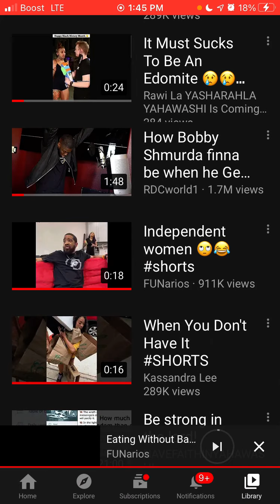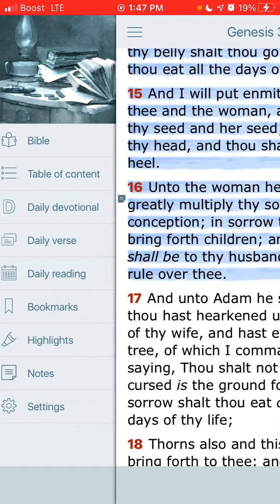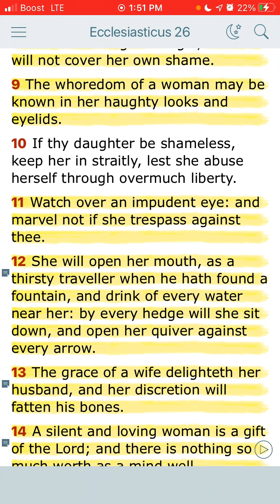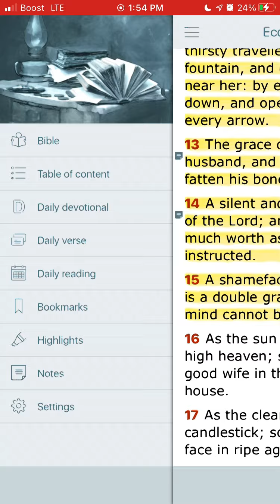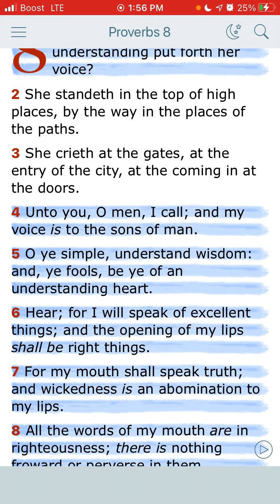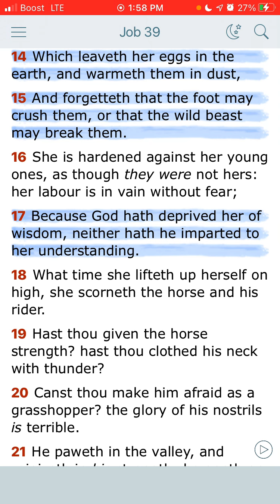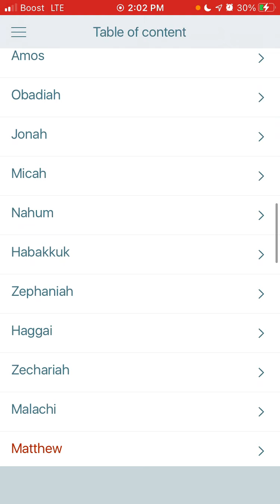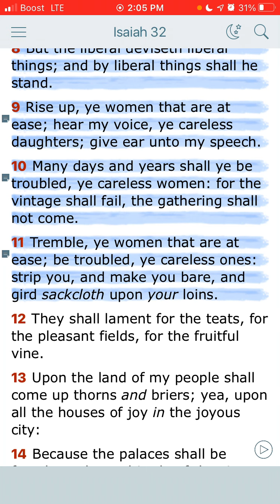You women need a man! It’s not a option